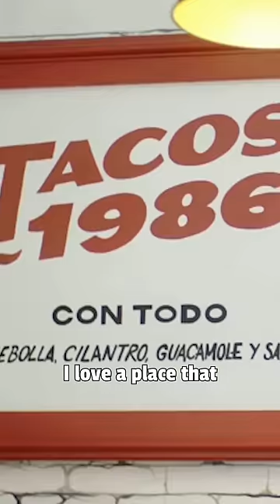Tom Segura says this is the secret to a good restaurant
Tom Segura shares how you know what makes a good restaurant.